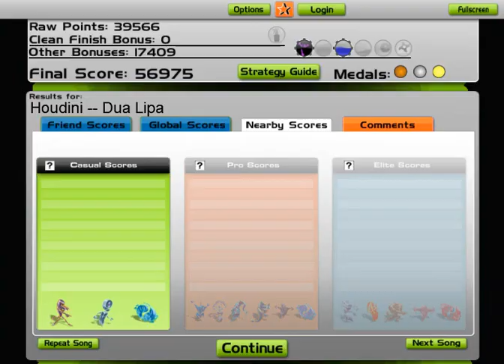Audiosurf | Dua Lipa - Houdini (Gameplay)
Pozdrawiam @duszek7200 @PanOST100GamesPL @danielgaitancabello @PanOST100GamesPolskaArchiwum @Childhoodplayer20004 @Bracia2498 @PanNavic

Dziękuję.